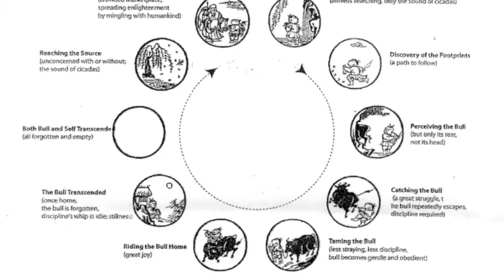Sette sabati - 04 Il rigenerarsi della Via (14/15)